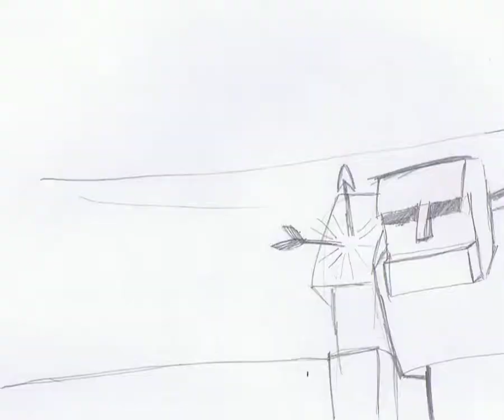Storyboard for Lil'B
Gah! Too lazy to write ANYTHING!

Psyche, Mother Hubbards!

Anyway, just read this:

"Storyboard: The Lil' Barbarian must defeat the Rock Colosus to prove his own worth as a Warrior of the barren lands of the War Desert. Watch as Lil' Barbarian tries trick after trick to defeat this monster, then attempts an unethical approach."

All the sound clips do not belong to me, but to their respective Creditors.